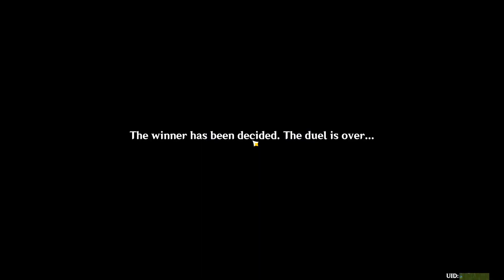Whirling Wrecker-Wheel...?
Random guy does Beetle Brawl on Day 4. Also who the hell is coming up with  these names for the beetles...